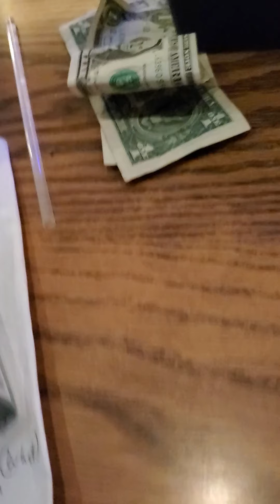Jimbo Bonnen Bang Bang at My Place the Pub